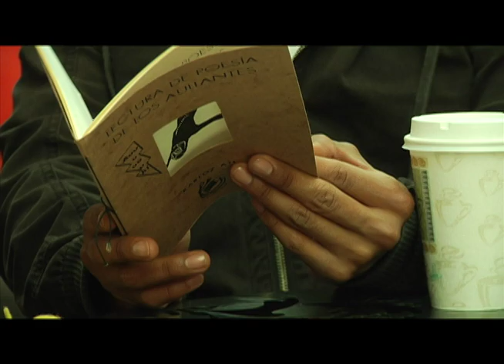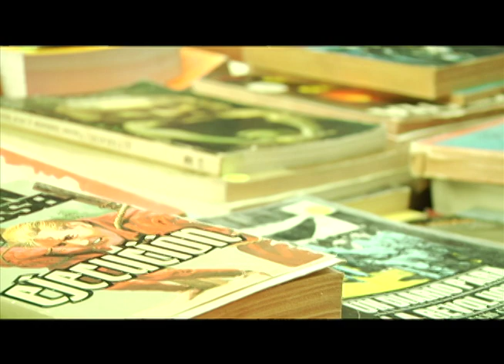Escenario: Día de la poesía